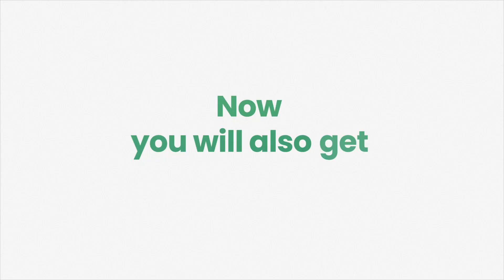Goprep is moving to Gradeup | Download the App NOW